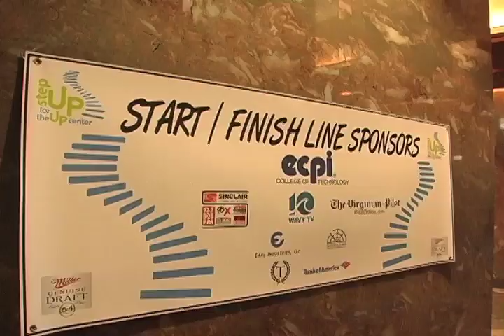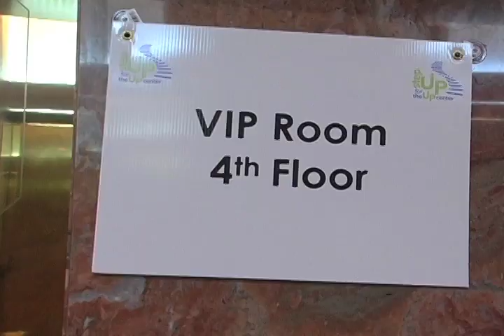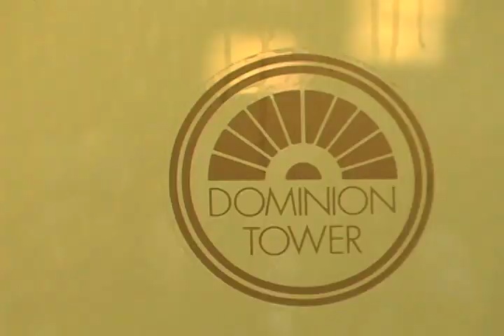Step Up for the Up Center 2011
Step Up for the Up Center 2011 2nd Annual Event at the Dominion Tower in Norfolk,VA April 3rd 2011